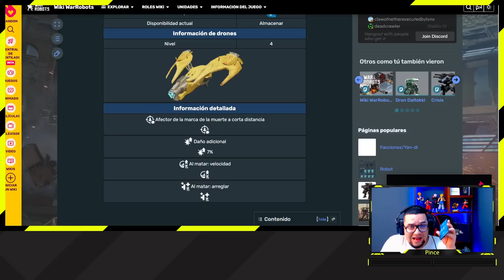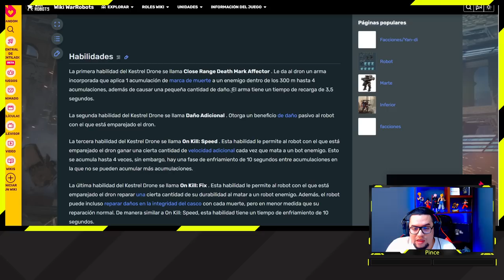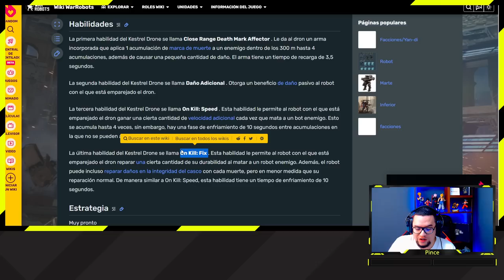🚨¿VOLVIMOS AL MISMO PROBLEMA DEL PASADO CON LOS DRONES NUEVOS?🚨 - War Robots WR